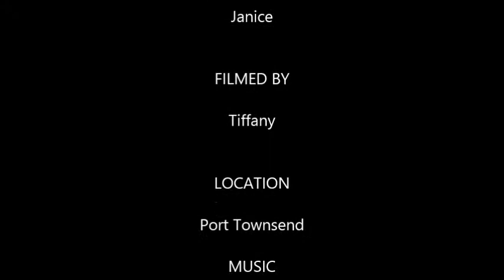Barkley The Basset - Adventures in Ice Cream!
Barkley got a little hungry and asked if he could go for some desert after his dinner tonight.  As usual, ice cream is his favorite!  We hope you enjoy his fun adventure!